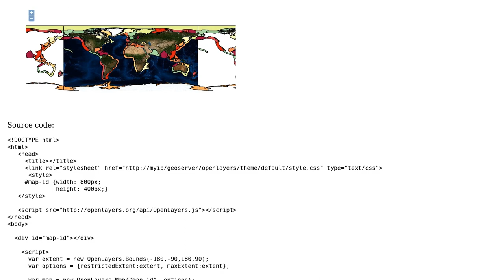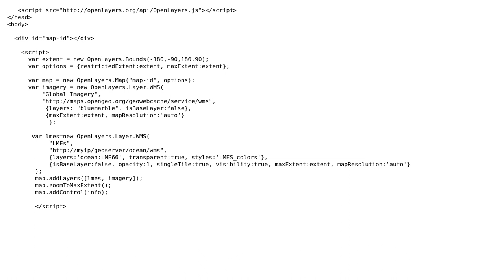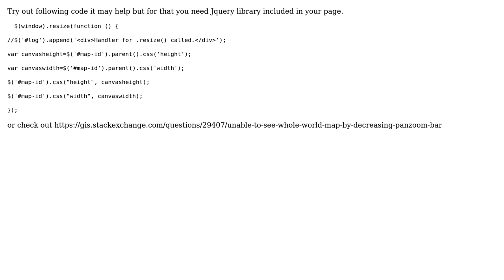GIS: OpenLayers: constraint a map extent and fit a div (2 Solutions!!)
GIS: OpenLayers: constraint a map extent and fit a div

With thanks & praise to God, and with thanks to the many people who have made this project possible! | Content (except music & images) licensed under CC BY-SA | Music | Images & others | With thanks to user Ian Lewis user Farhat Abbas user Bruno von Paris and the Stack Exchange Network Trademarks are property of their respective owners. You are responsible for your own actions.